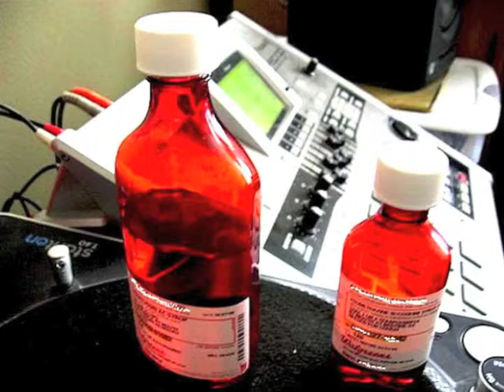YOUNG SLUG- BOSS- FT YOUNG FINESSE SUPA KAL AND HERB BANDO BANK$$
herb banks um on u tube video